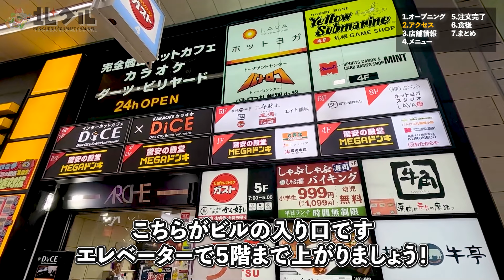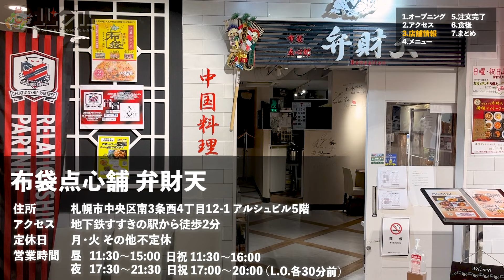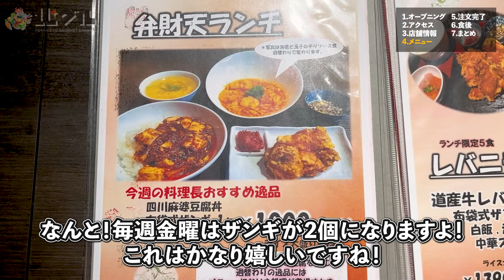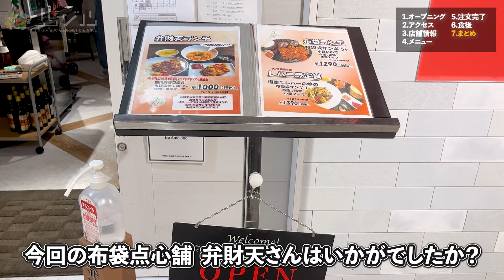【狸小路ランチ】あのザンギが入った中華ランチが1,000円！「布袋点心舗 弁財天」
今回は狸小路にある中国料理店
「布袋点心舗 弁財天」さんをご紹介します！

こちらのお店は、ザンギや麻婆麺が有名な「布袋」の姉妹店として2019年にオープンした中国料理店です。ランチタイム限定の弁財天ランチは、週替わりの逸品+四川麻婆丼（ご飯大盛無料）＋スープ＋漬物でなんと税込1,000円！箸で持てないほど大きなザンギや四川麻婆、担々麵や中華そば、小籠包、ふかひれ御膳などの本格メニューがお得に食べられますよ！
アクセス抜群＆清潔感のある店内で満腹中華ランチをお楽しみください！

また、北グルでは、皆さんからご紹介してほしいお店なども

➖店舗情報➖
店名　布袋点心舗 弁財天
住所　北海道札幌市中央区南3条西4-12-1 アルシュビル5F
最寄　地下鉄「すすきの駅」より徒歩2分
駐車　無
営業　ランチ　 11:30 - 15:00 日祝11:30 - 16:00
　　　ディナー 17:30 - 21:30 日祝17:00 - 20:00(L.O各30分前)
定休　月火　その他不定休

➖ 目次 ➖
0:15 オープニング
0:33 アクセス
1:05 本日の店舗
1:54 メニュー
2:55 弁財天ランチ
5:17 食後
5:39 まとめ